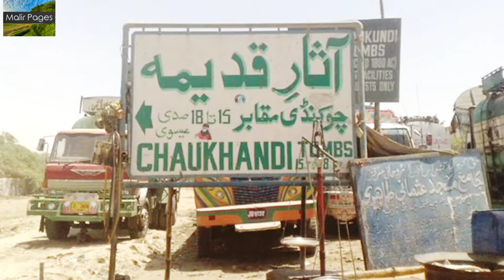Chaukhandi Tombs Karachi Sindh History in Urdu, Chaukandi Kabristan Graveyard Tareekh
Chaukhandi Tombs Karachi Sindh History in Urdu, Chaukandi Kabirstan Graveyard Tareekh
چوکنڈی قبرستان
On the highway from Karachi to Thatta, about 8 km from Quaidabad, behind Pakistan Steel Mill and its residential colony, Steel Town, behind the Razzaqabad Police Training Center, is the Chokundi Cemetery. The 600-year-old cemetery is home to great personalities who died during the 15th and 18th centuries.

These tombs are attributed to the two tribes "Jokhio" and "Balochs". Since all the tombs here have four corners, this is probably the reason why it is known as "Choukandi Cemetery". This stone is still found and used in the same color in Jang Shahi.

Beautiful carvings have been made on the graves of the men. In addition to this, there are also carvings of swordsmanship, horsemanship and swords, daggers, and so on. The tombs of men and women can be easily identified, it is amazing to see how these multi-layered designs could have been made in the days when scientific instruments were not even available, and these designs have been made with such skill that The other layers of the tombs have not been damaged in any way. The sophistication with which these graves have been excavated indicates that many gravediggers would have spent days or months on one tomb.
chaukhandi tombs
chaukhandi graveyard
graveyard
chaukhandi
chaukhandi qabristan
chaukhandi tombs karachi sindh
chaukhandi ka kabristan
tombs
qabristan
chaukhandi tombs location
chaukhandi graveyard history in urdu
chokhandi qabristan karachi
chaukhandi tombs karachi
pakistan